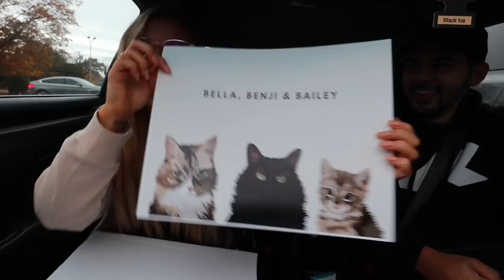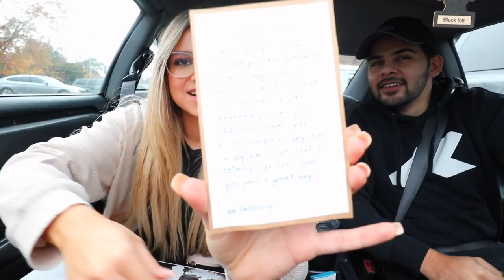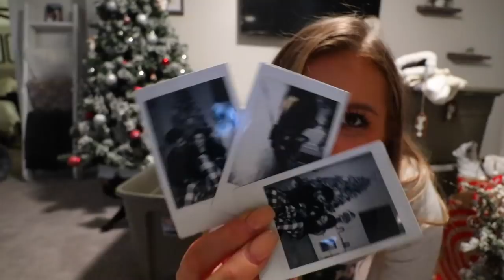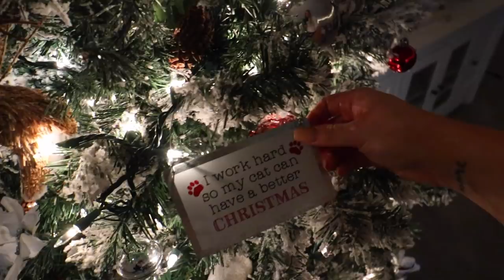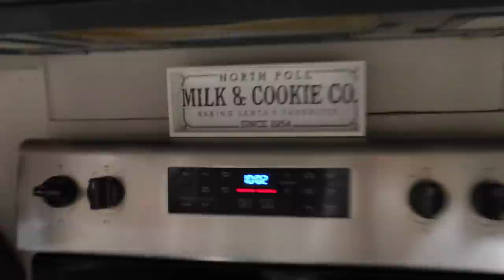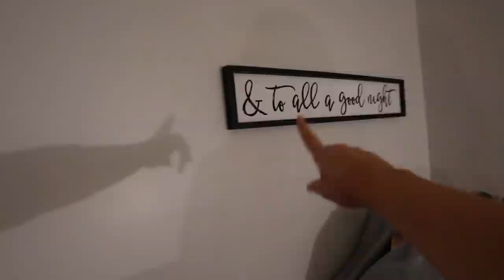Decorating For Christmas, Spiked Hot Chocolate & Matching PJS!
T O D A Y ' S  L I N K S:
Zip Up
Llama PJS (on sale!)
Christmas Tree